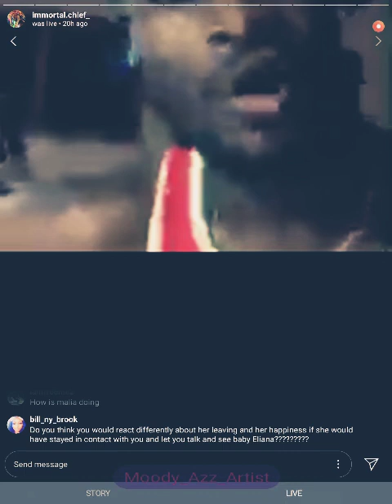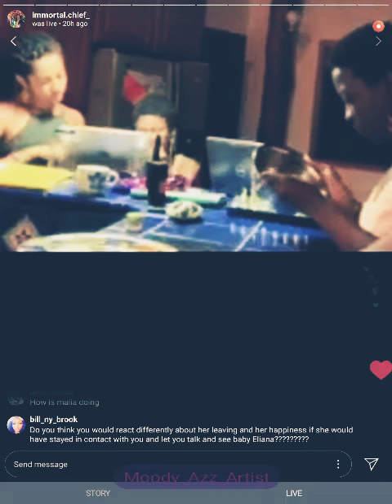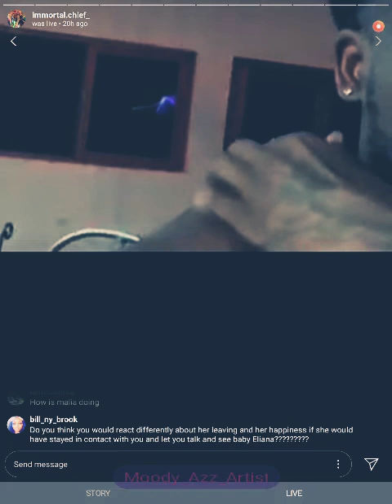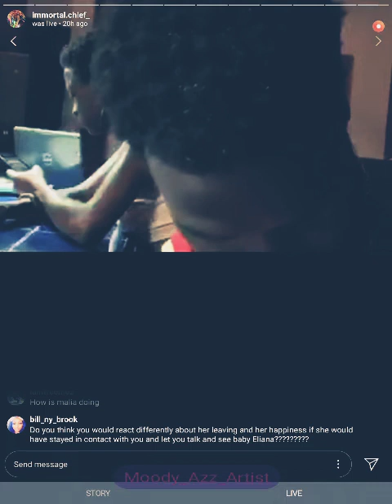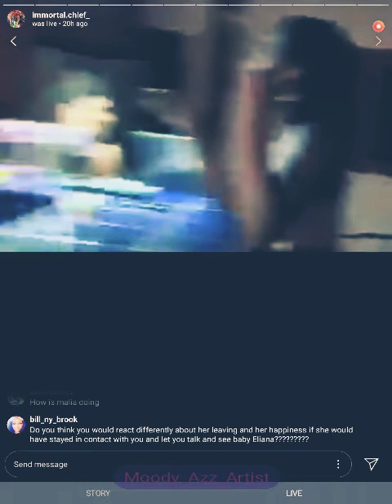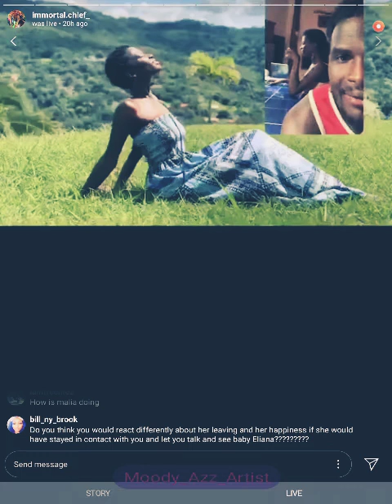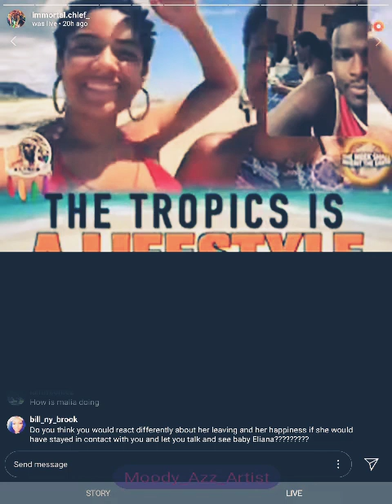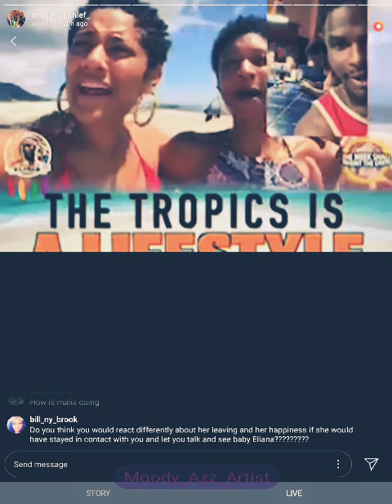chief NatureBoy & NY ALPHA//THE NEXT CHIEFTESS/RA APPEARS TO BE ANNOYED &JEALOUS WITH CHIEFS CALLER